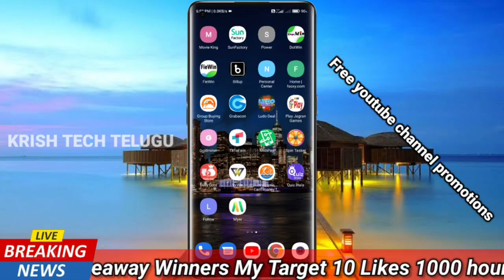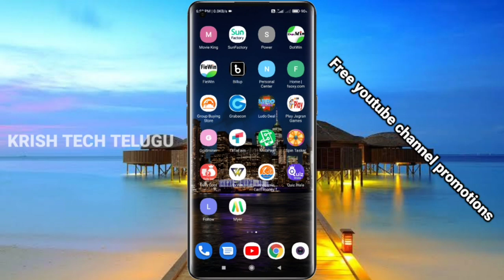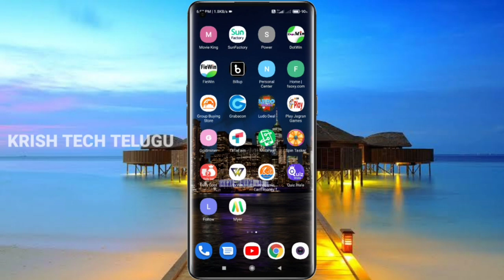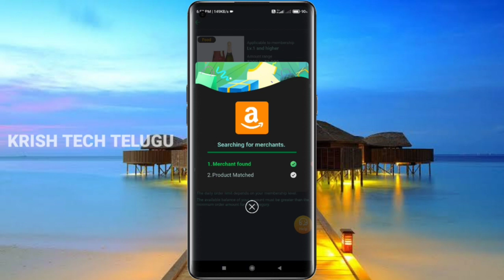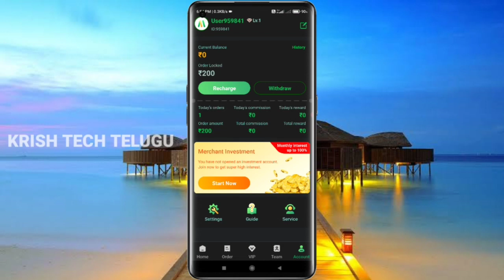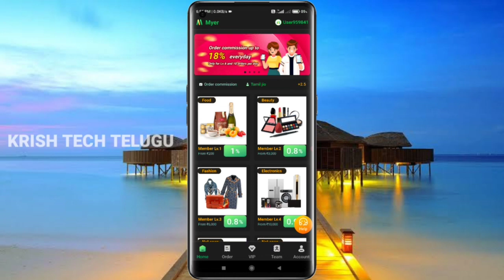Myer App | earn money daily free paytm cash app | in telugu | 2021 by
Code - 959841

keyboard :-

free paytm cash daily earn money app 2021